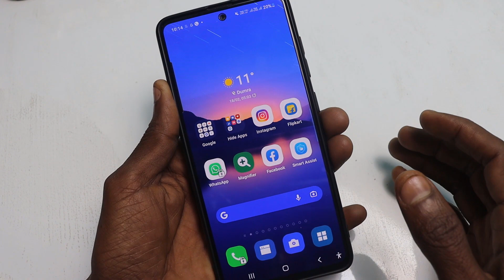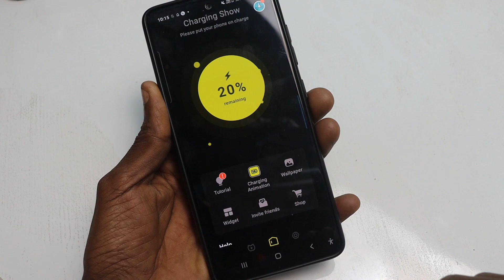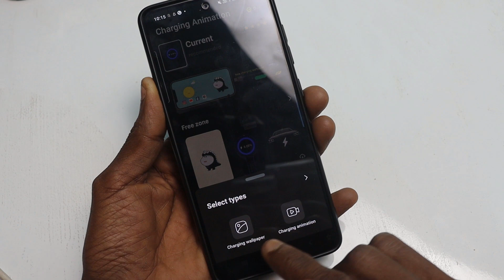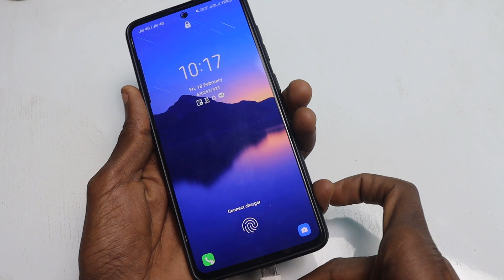Charging animation background photo apply || how to set photo in Charging Screen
Hi friends..
Friends aaj ke video me humne aapko bataye hai ki aap jab bhi mobile ko charge me lagayega to charge animation me photo set kar sakte ho...sath me song laga sakte ho...
Aapp link=